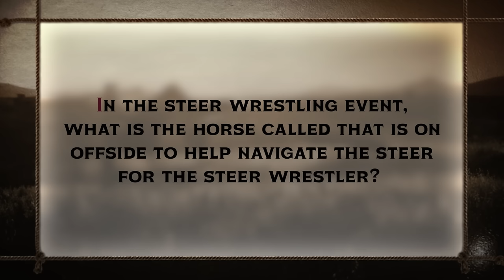ProRodeo Hall of Famer Joe Beaver & Tie-Down Roper John Douch | The Luke Branquinho Show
Get ready for an inside look into the world of champions on the latest episode of the Luke Branquinho Show! In this installment, Tie-Down Roping icon John Douch and Pro-Rodeo Hall of Famer Joe Beaver sit down with Luke to discuss the teamwork essential for year-round rodeo success.

Join us as we peel back the curtain on the lesser-known aspects of rodeo life, where John breaks down the crucial team dynamics that fuel his competitive edge. From the unspoken bonds with support staff to the strategic alliances formed, we uncover the collaborative efforts that elevate these athletes to the pinnacle of their sport.